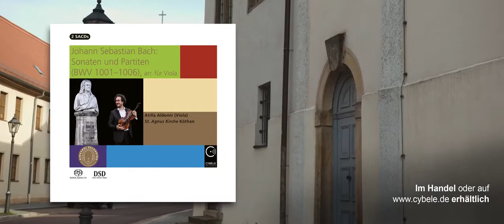J. S. Bach: Sonaten und Partiten (BWV 1001–1006), arr. für Viola (Allemande aus Partita Nr. 1)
J. S. Bach: Sonaten und Partiten (BWV 1001–1006), arr. für Viola

Interpret: Atilla Aldemir (Viola Pellegrino de Micheli, 1560)

Aufnahme: St. Agnus Kirche Köthen

Bestellnummer: Cybele 2SACD 231903

Label: Cybele Records

BESCHREIBUNG
Atilla Aldemir wählte für seine Aufnahme der Sei Soli BWV 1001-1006 in der St. Agnus Kirche Köthen – obwohl er ebenso auf der Violine zu Hause ist – die Bratsche als Instrument und könnte damit historisch auch Recht haben – obwohl die grifftechnischen Schwierigkeiten durch die viel größere Mensur im Vergleich zur Geige noch steigen. Johann Sebastian Bach – so viel ist klar – liebte die Bratsche! Sein ältester Sohn, Carl Philipp Emanuel Bach, berichtet, dass Bach als der größte Kenner u. Beurteiler der Harmonie im Orchester am liebsten die Bratsche spielte. Laut seinem Nachlassverzeichnis besaß er am Ende seines Lebens u.a. drei Bratschen und ein Bassetgen. Aller Wahrscheinlichkeit nach hat Bach selbst dieses Instrument gespielt.
Für die Liebe Bachs zur Bratsche lassen sich aber auch einige weitere „Köthener“ Argumente finden: Die Brandenburgischen Konzerte, die erst lange nach Bachs Tod diesen Namen erhielten. Denn eigentlich müssten sie „Köthener Konzerte“ heißen, weil sie dort entstanden und uraufgeführt worden sind. So spielt die Bratsche gleich in dreien dieser Konzerte eine außergewöhnliche Rolle, für die es in der Musikgeschichte jener Zeit keine anderen Beispiele gibt.
In der St. Agnus Kirche, unweit des Schlosses ging Bach mit seiner Frau und seinen Kindern in den Gottesdienst und empfing das Abendmahl. Und obwohl heute die Kirche nach Umbauten aus dem 19. Jahrhundert sicher anders aussieht als damals, ist diese Situation nach wie vor noch auf berührende Weise nachvollziehbar. Die Gemeinde nutzt immer noch das Abendmahlsgeschirr, welches zur Einweihung der Kirche 1699 von Carlota Anna Elisabaht von Wietersheim gestiftet wurde und das auch Johann Sebastian Bach und seine Frau benutzten...

ATILLA ALDEMIR
wurde 1975 in İstanbul (Türkei) geboren und erhielt seine musikalische Ausbildung am Staatlichen Konservatorium der Mimar Sinan Universität in İstanbul. Nach seinem Abschluss studierte er ab 1994 bei Lukas David an der Hochschule für Musik Detmold. Wertvolle künstlerische Impulse gaben ihm zudem Barbara Górzyńska und Matthias Maurer.
Seit April 2017 ist Atilla Aldemir Solo-Bratschist des MDR-Sinfonieorchesters Leipzig. 300 Jahre nach der Entstehung der Reinschrift von Bachs Sonaten und Partiten für Violine solo (Sei Soli), die er 1720 während seiner Zeit als Kapellmeister in Köthen anfertigte, findet die Präsentation von Atilla Aldemirs Einspielung dieses Bach-Zyklus, die er in der St. Agnus Kirche in Köthen auf der historischen Bratsche von Pellegrino de Micheli (1560) aufgenommen hat, am 6. September 2020 am Originalschauplatz im Rahmen eines Konzertes der Bachfesttage Köthen statt, moderiert von Bachfesttage-Intendant Folkert Uhde, realisiert mit freundlicher Unterstützung der SARIAS Stiftung.